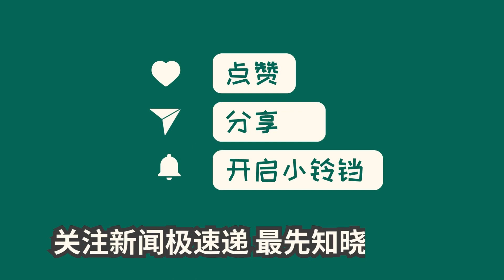中国新闻08月09日13时：全民健身日 各地“动”起来！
今天是我国第15个“全民健身日”，该日已成为全国体育爱好者的节日。在即将举行的第15个全民健身日和首个体育宣传周期间，全国将通过举办线上线下赛事、免费开放体育场馆、优秀运动员进校进社区等丰富活动，引导更多人参与科学健身，并营造浓厚的运动社会氛围。这一活动已深入人心，越来越多的人将科学健身作为共同习惯和选择。新华社记者报道。